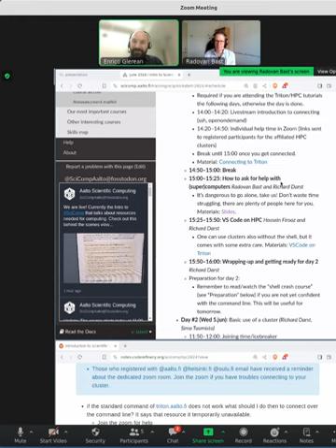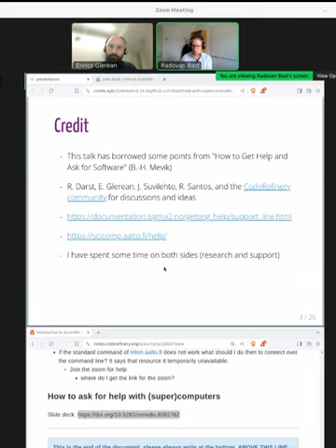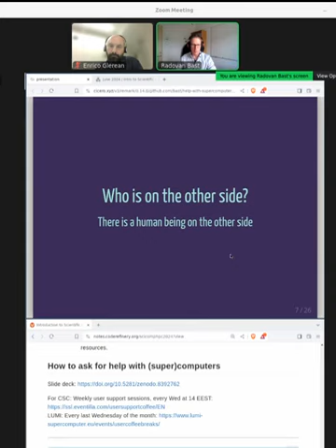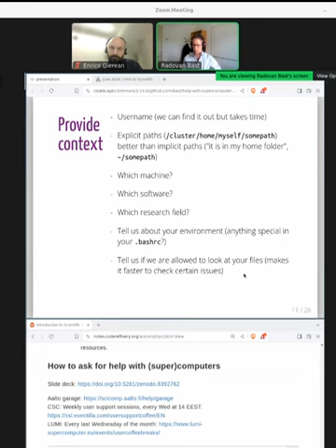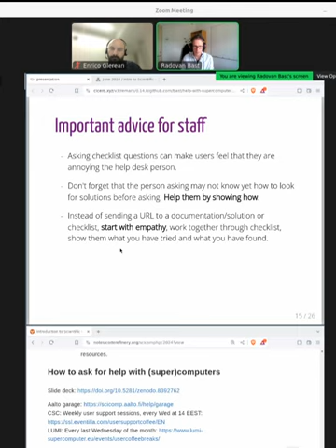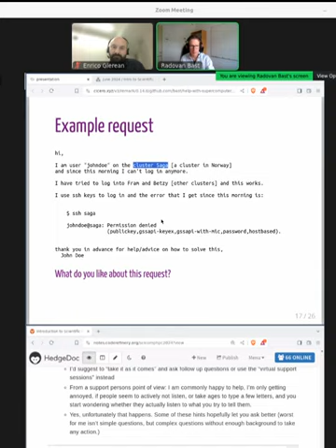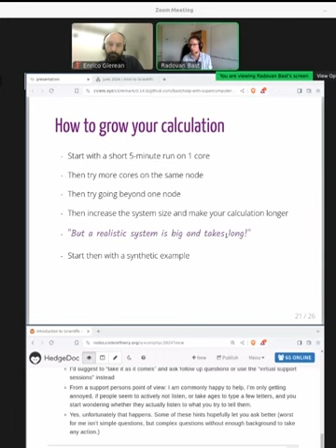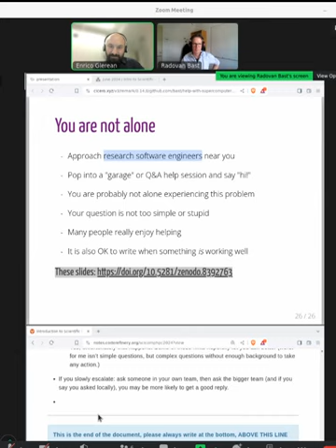1.8 How to ask for help with (super)computers - HPC/SciComp Kickstart summer 2024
It’s dangerous to go alone, take us! Don’t waste time struggling, there are plenty of people here for you.  This talk gives you an insight into how to ask good questions, when to ask, and who would be answering and trying to help you.

Right before this lesson, we had a technical problem (internet outage) and thus had to switch broadcast computers.  Thus, we had to change broadcaster on short notice, but it worked.  We are sorry for the inconvenience.

00:00 Intro
02:40 Begin presentation
25:06 Summary

This course covers the basics of using HPC clusters (and day 1, the general background needed to do good scientific computing work).  It is recommended for all new researchers.